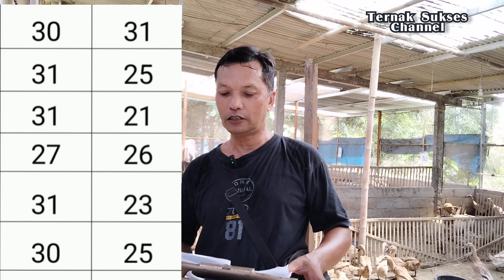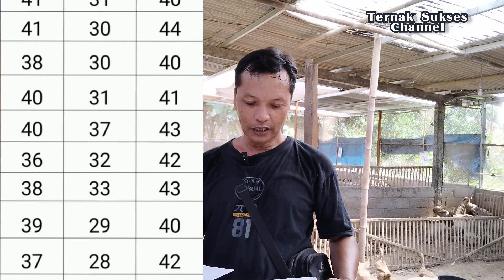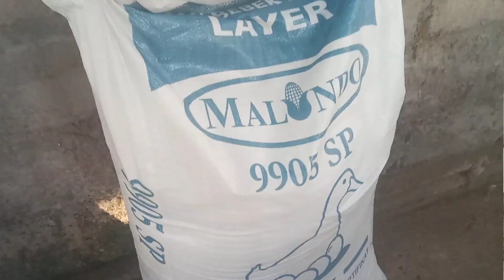Belajar ternak bebek Kembali mengkondisikan bebek petelur di cuaca panas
Belajar ternak Bebek petelur kandang kering
AB Farm Godean
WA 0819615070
 kandang bebek petelur full intensif

Pakan jadi bebek petelur Malindo 9905SP

bebek petelur  sistem kandang kering sehingga terjaga produksi telurnya